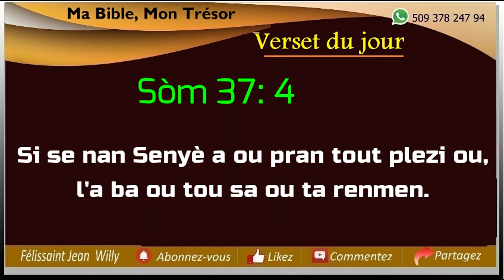VERSET du 10 Avril 2024